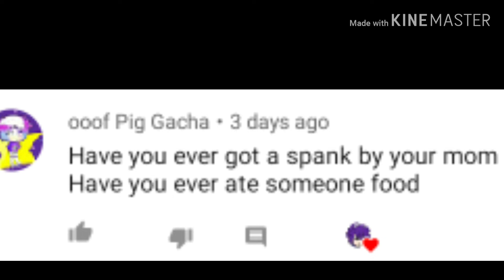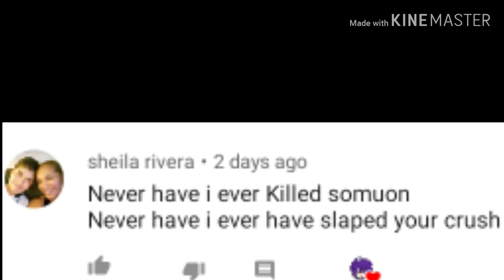Never have I ever challenge